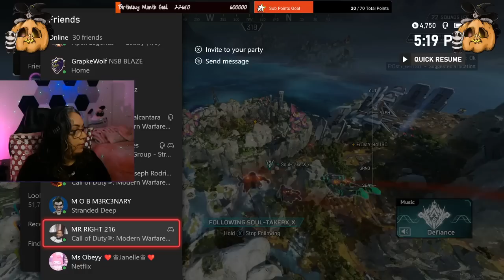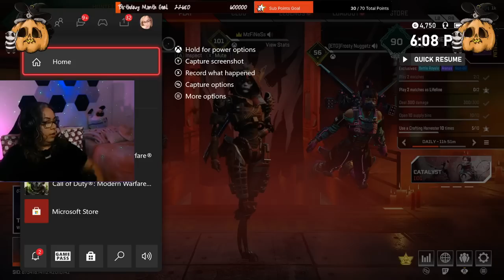100KILLS Cùng Jennifer Ngày 22/10